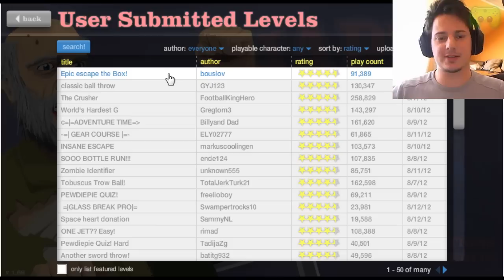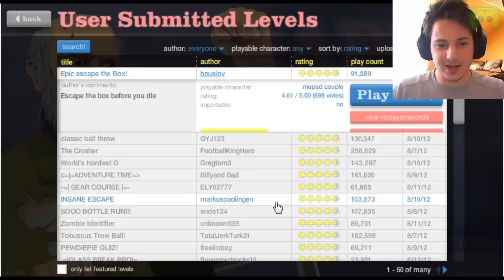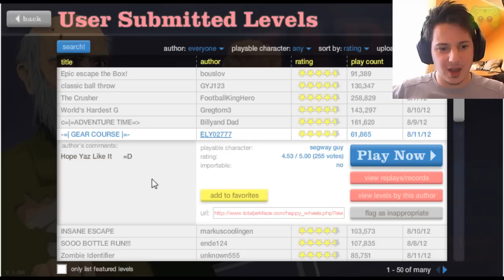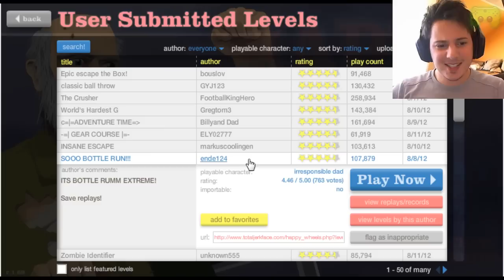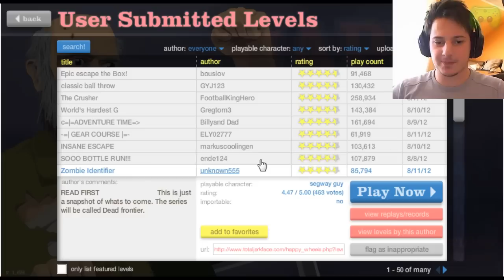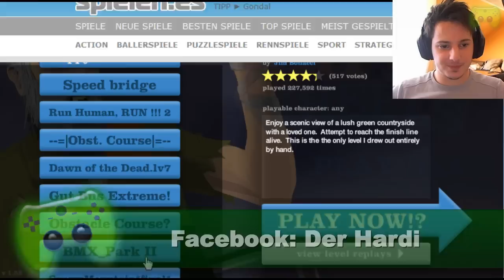Let's Play Happy Wheels #003 [Deutsch] [HD] - Stufen zum Glück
|Let's Play|
Kommentierte Spielszenen von Hardi.